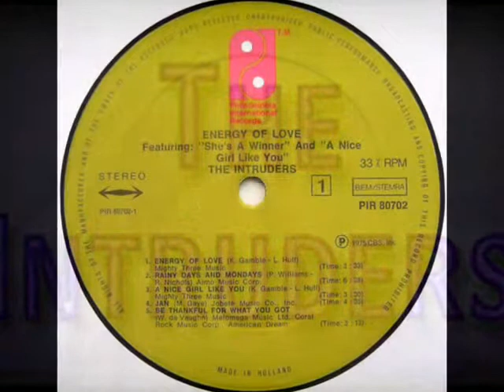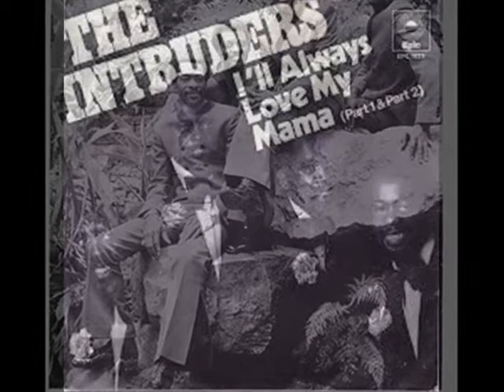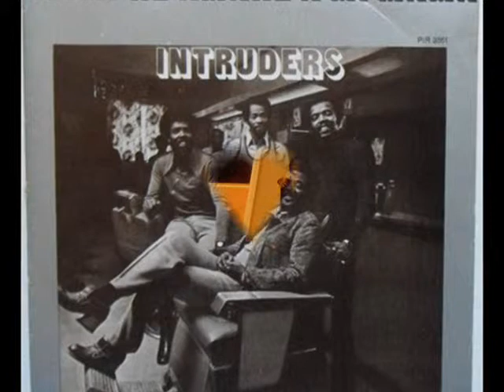THE INTRUDERS~ENERGY OF LOVE 1970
ALBUM   ENERGY OF LOVE 1970
As the first group to score hits with the songwriting/production team of Kenny Gamble and Leon Huff, the Intruders played a major role in the rise of Philadelphia soul, but are sometimes lost in the shuffle amid better-known acts like the O’Jays or Harold Melvin & the Blue Notes. The Intruders were originally formed as a doo wop group in 1960, and sang around Philadelphia for several years. Lead singer Sam “Little Sonny” Brown, Eugene “Bird” Daughtry, Phil Terry, and Robert “Big Sonny” Edwards signed with Gamble and Huff’s fledgling Gamble label in 1966. They scored a Top 20 R&B hit that year with “(We’ll Be) United,” and followed it up a year later with “Together,” as well as their first album, The Intruders Are Together. 1968, though, was the Intruders‘ breakthrough year: “Cowboys to Girls,” a template for what would become Philly soul’s trademark sound, topped the R&B charts and climbed to number six on the pop side, giving the group their biggest hit. The follow-up, “(Love Is Like A) Baseball Game,” was their only other Top 40 pop hit, and the accompanying LP, Cowboys to Girls, wound up their most popular.

Gamble and Huff’s success with the Intruders helped convince Columbia to grant them the money to launch Philadelphia International, which became the most successful soul label of the early ’70s. The Intruders, meanwhile, were undergoing some internal turmoil; when they resurfaced on the 1970 Gamble LP When We Get Married, lead singer “Little Sonny” Brown had been replaced by nightclub singer Bobby Starr (born Robert Ferguson). The title cut, a Dreamlovers cover, was a hit on the R&B charts, as was the follow-up, “(Win, Place or Show) She’s a Winner.” Starr’s tenure with the group was short-lived; Brown returned for the 1973 LP Save the Children, which spawned the Intruders‘ last two big hits, “I’ll Always Love My Mama” and “I Wanna Know Your Name.” For the 1974 follow-up, Energy of Love, the Intruders were switched from the Gamble imprint to the Philly International subsidiary TSOP; however, it was less successful than the quartet’s previous releases, and they disbanded in 1975. Eugene Daughtry formed a new lineup in 1984 (without any other original members); his brother Fred Daughtry,, their cousin Lee Williams, and Al Miller, and they recorded an album titled Who Do You Love? for the U.K. imprint Streetwave before disbanding once again. Daughtry passed away in 1994 after a bout with cancer, while Brown unfortunately committed suicide following years of drug and alcohol problems. Bobby Starr, meanwhile, continued to lead another version of the group that features no other original Intruders.